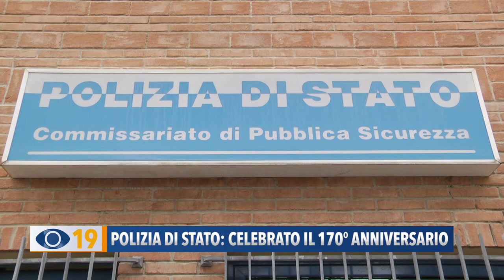Polizia di stato: celebrato il 170° anniversario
La Polizia festeggia il 170esimo della sua fondazione: premiati in Prefettura gli agenti che si sono distinti in servizio.